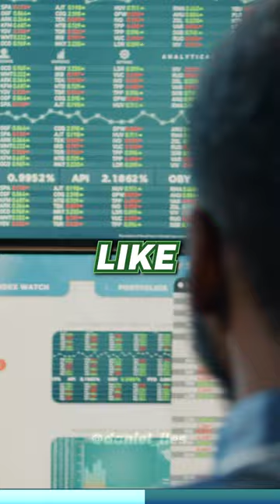Buying a Picasso Explained